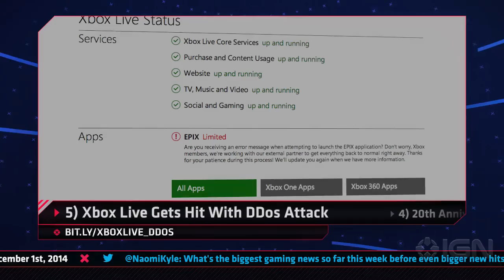From Street Fighter V to the Next Assassin's Creed Leak, It's The 5 Biggest Stories of The Week ...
This week's highlights the return on Street Fighter,the reveal of the next Assassin's Creed, Xbox attack & more.

3) First Kingdom Hearts Games on PS4, Xbox One?

2) Street Fighter 5 Exclusively on PS4 and PC